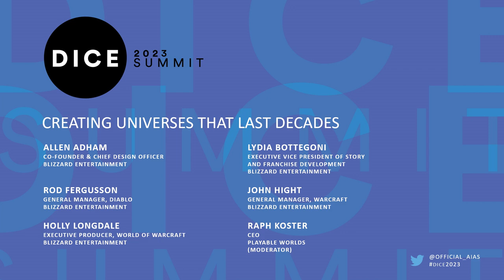Creating Universes That Last Decades: Blizzard | D.I.C.E Summit 2023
From Warcraft to Diablo to Overwatch and more, Blizzard Entertainment has created game universes that last - and are loved - for decades. Watch Blizzard Entertainment's Holly Longdale (Executive Producer, World of Warcraft), John Hight (General Manager, Warcraft), Rod Fergusson (General Manager, Diablo), Lydia Bottegoni (Executive Vice President of Story and Franchise Development), Allen Adham (Co-Founder and Chief Design Officer), and moderator Raph Koster (CEO, Playable Worlds) as they discuss their approaches to creating and maintaining these beloved universes.